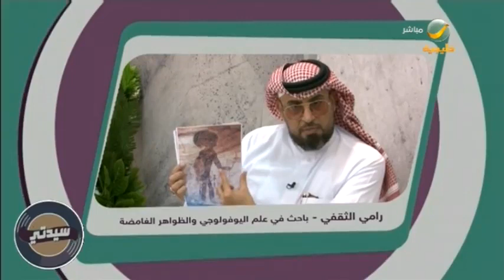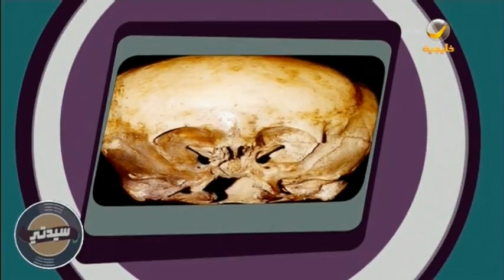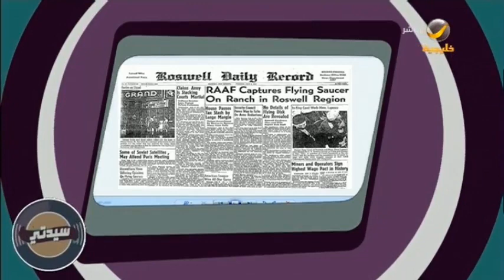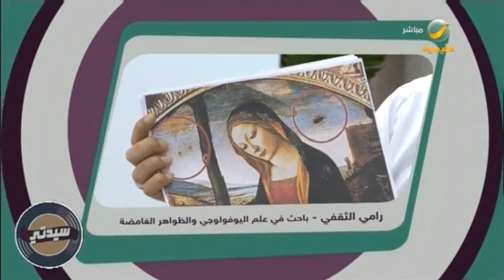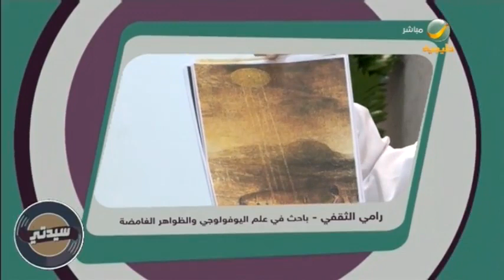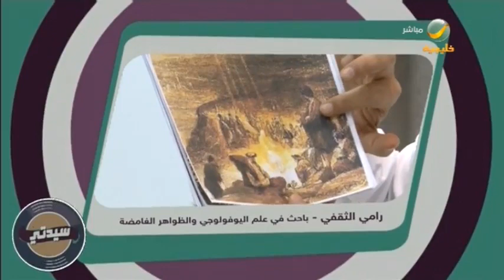السالفة وما فيها حول "حقيقة وجود مخلوقات فضائية بيننا"